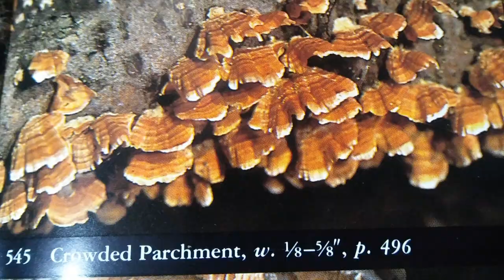She's Gone Crazy! | Disabled Chick Ramp Updated - Ann's Tiny Life and Homestead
Roxie has gone bonkers. I wonder if she's going broody? At the suggestion of Andrea in the comments section I've updated the ramp to the chicken coop in hopes Kickstand can get up into the coop by himself at night.